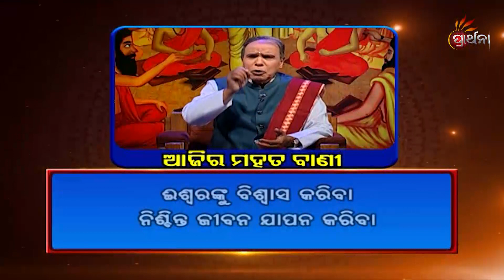Balake Mora Bola Kara Ep 309 | ଆମ ସଂସ୍କୃତି ଓ ପରମ୍ପରାକୁ ନେଇ ସରଳ ଜୀବନ ଗଠନର ସୂତ୍ର